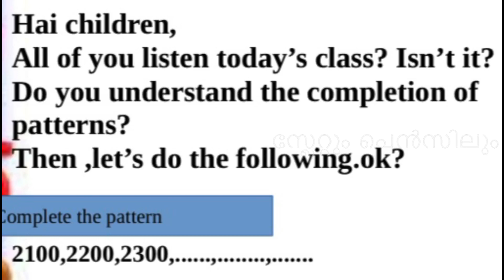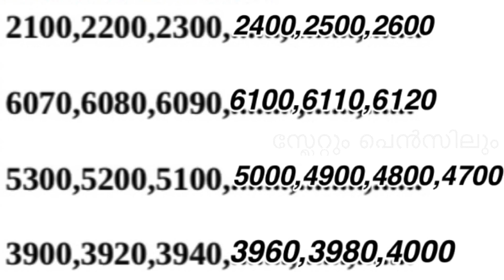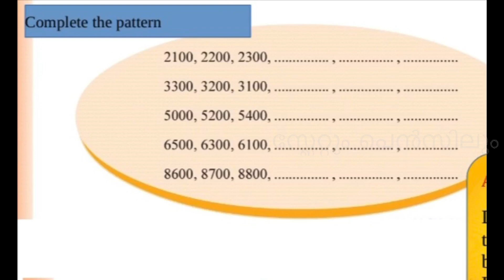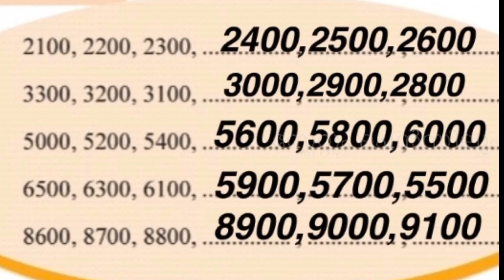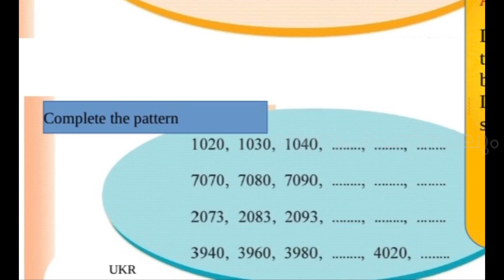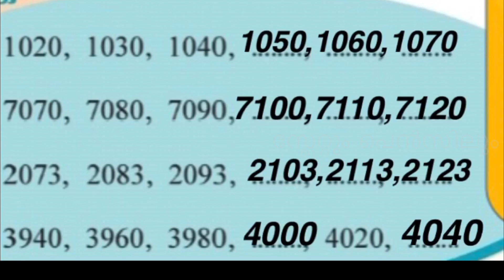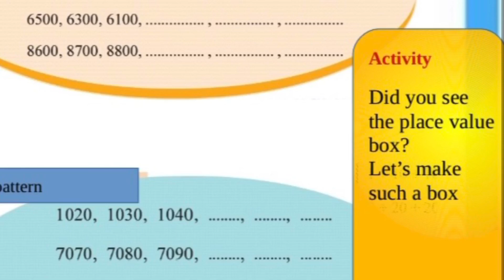maths (english)std 413 July 2020